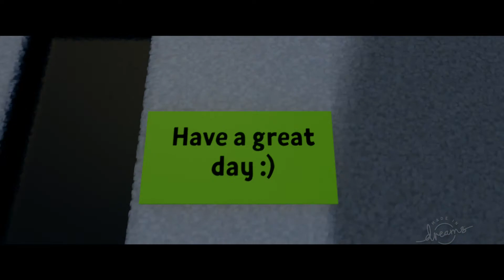(Dreams) Dangerous Groceries Shopping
This video I'm playing called Dreams a unlimited creation game where you play dream creation by the developers or by players across the world, of genres including arcade games, RPGs, horror, and comedy,  Made by the same people who made little big planet 1 & 2 Media Molecule. If you don't like games Dreams got you if got you can choose art or music. In dream you can also make games you can create as well